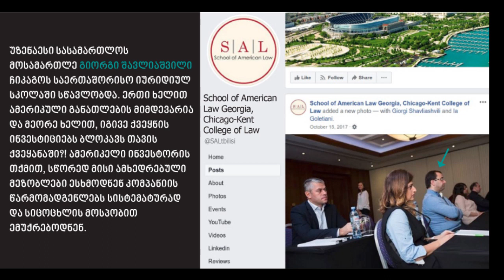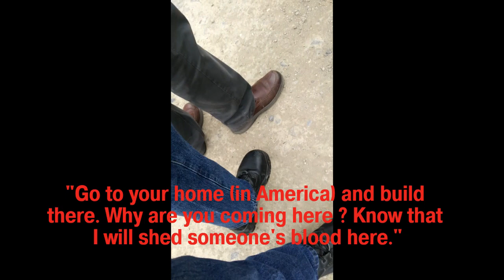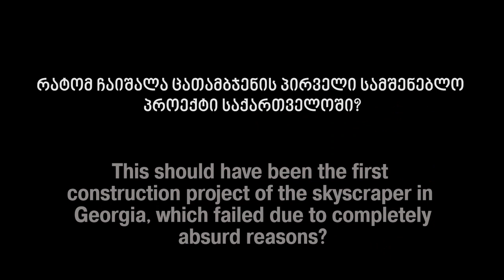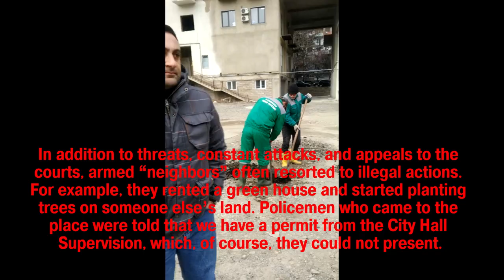Iconia Capital LLC: American Investors in Georgia Under Attack by Judges and Political Adversaries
Documentary and interview regarding Iconia Capital LLC and its staff being threatened by Judges, illegally blocked in court (in violation of international laws and agreements), and having their land stolen and expropriated.

Supreme Court Judge of Georgia, Giorgi Shavliashvili, threatened the investors in June 2015 at a Tbilisi City Hall meeting hosted by former Mayor David Narmania.

Ex-Judge and ex-Member of Parliament, Nazi Aronia, threatens Iconia Capital LLC's CEO, Seth Char, and company lawyer Rusudan Nanava with physical violence if they would continue their business plans in Georgia.

The notorious Judge Levan Murusidze, cited repeatedly by the Public Defender's office and Transparency International for judicial misconduct, is a friend and colleague of Judge Giorgi Shavliashvili.  In 2018, Murusdize ruled against Iconia Capital LLC and called for the Americans to be stopped in Georgia indefinitely, due to his "personal feelings."

Merab Kakhiani, who has been suing Iconia Capital LLC for four years in order to block the Americans' business and continue his illegal expropriation of their land, is accompanied by an affiliate who confronts CEO Seth Char and his staff.

A group of adversaries, including Merab Kakhiani, Giorgi Jiqia, and Jambul Bakhtadze, are seen attempting to physically take over the Americans' land by planting trees there without permission.  The purpose of the trees were to block construction and create a new legal path to sue Iconia Capital LLC, should the investors attempt to remove the trees from their own territory.